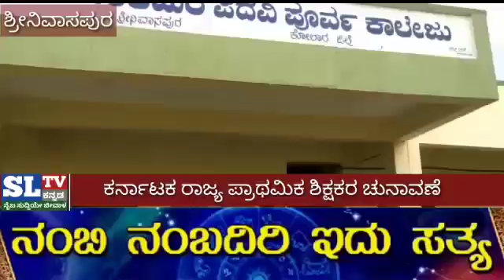ಕರ್ನಾಟಕ ರಾಜ್ಯ ಪ್ರಾಥಮಿಕ ಶಿಕ್ಷಕರ ಚುನಾವಣೆ